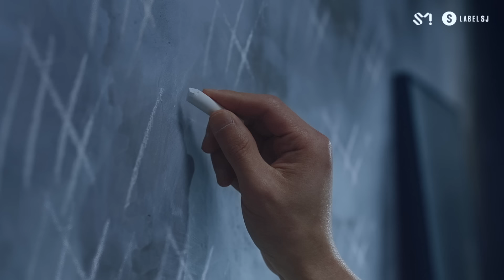YESUNG 예성 'Phantom Pain' MV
YESUNG's 4th mini album "Beautiful Night" is out!